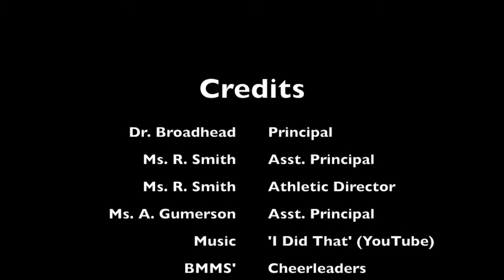Lady Broncos 2021-2022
Congratulations to our Lady Broncos on an outstanding season!  'We are the CHAMPIONS'!
Check out our ring reveal video that includes a flashback of our 2020-21 championship game too!